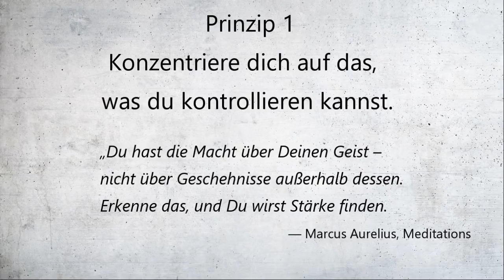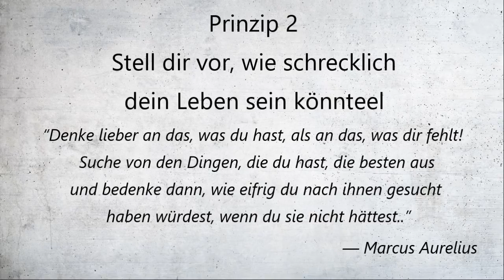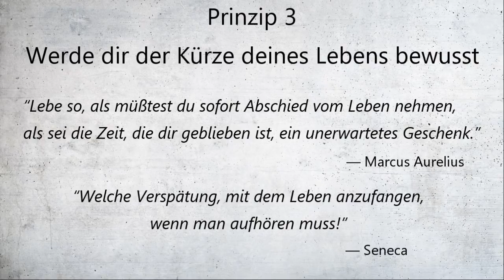3 Machtvolle Prinzipien der Stoiker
3 Machtvolle Prinzipien der stoischen Philosophie. Die Stoiker befassen sich mit zwei zentralen Fragen:
1. Wie kann ich ein erfülltes, glückliches Leben führen
2. Wie kann ich ein guter Mensch sein?

In diesem Video zeige ich, welche drei Weisheiten der Philosophie der Stoa für mich am machtvollsten sind. Als Lehrer dienen hier vor allem drei Philosophen: Epiktet, Marcus Aurelius (Marc Aurel) und Seneca.

Texture of old white concrete wall for background
John Smith - Fotolia